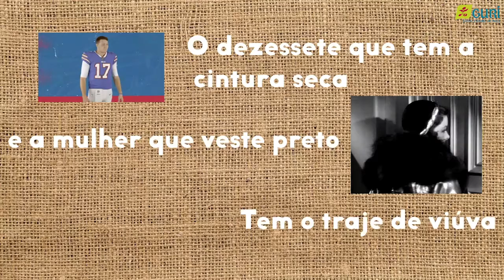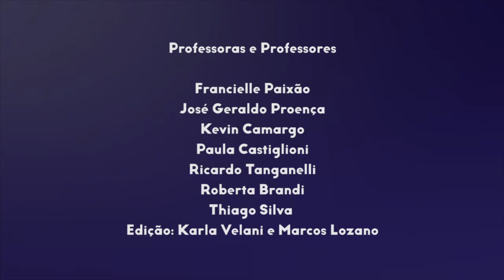Coral | Sequencial 2/3 - Aula 2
Na segunda aula de Coral do Sequencial 2/3, nossos professores e professoras trazem o seguinte tema: Dicção e Pronúncia. Confira!

Se tiver dúvidas sobre a aula, deixe aqui o seu comentário que, em breve, responderemos.